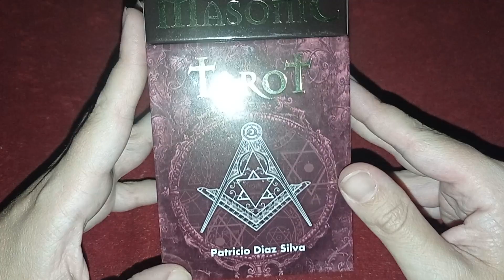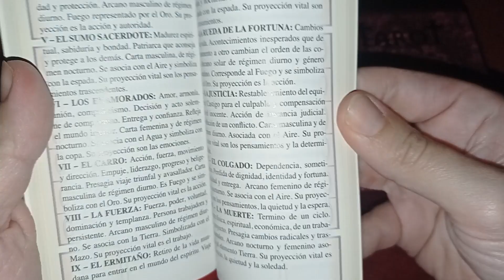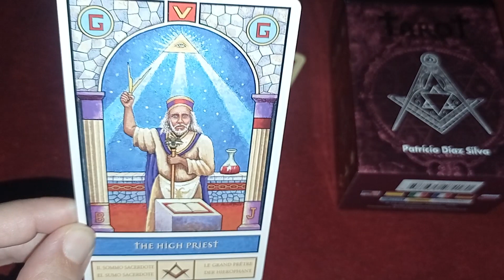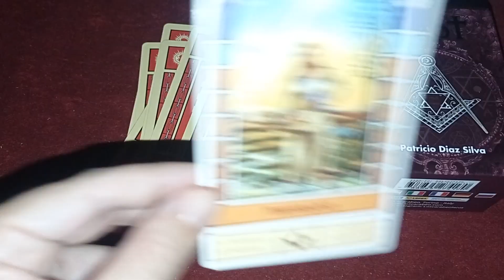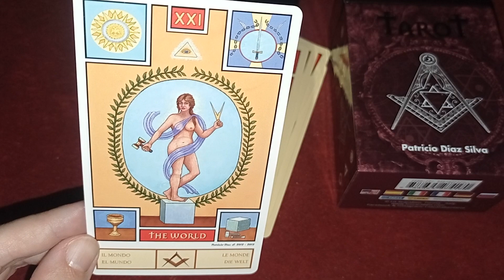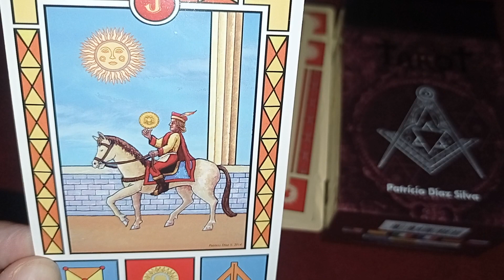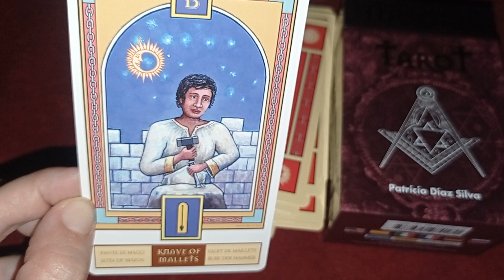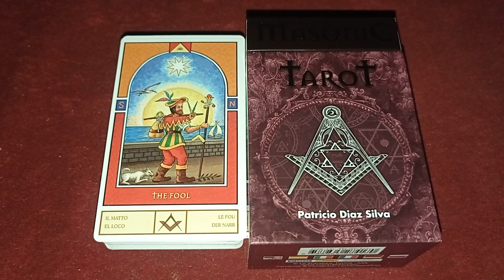Masonic Tarot ( Tarot Masónico )( Review )